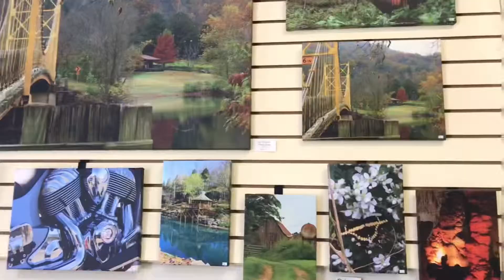Monett to Eureka Springs